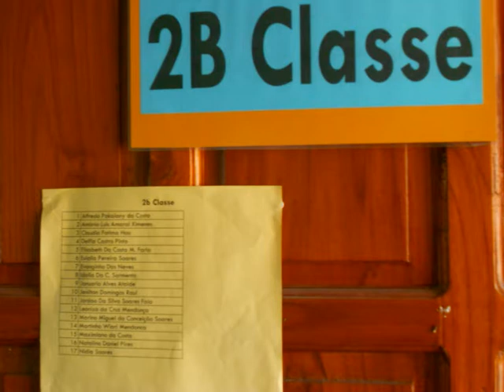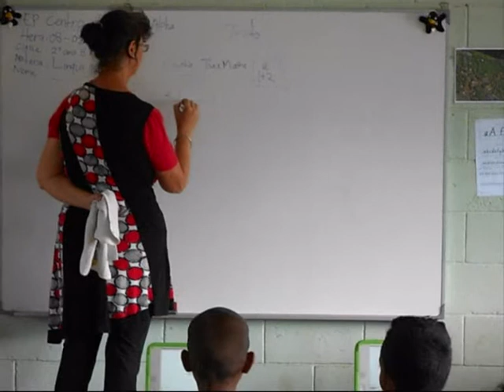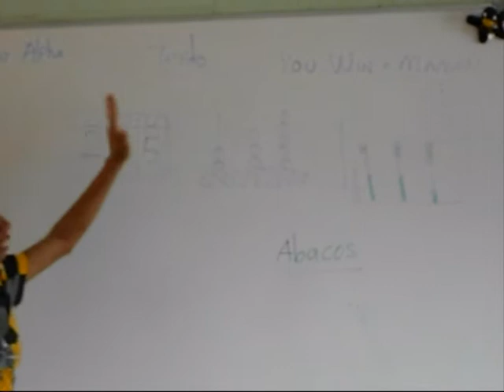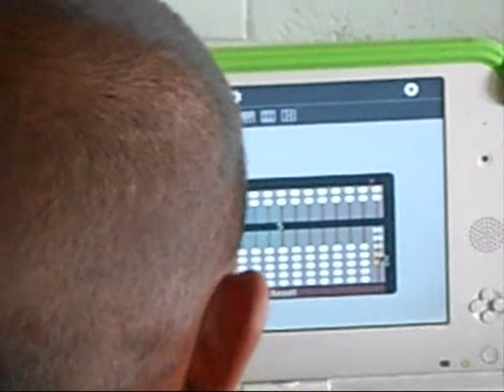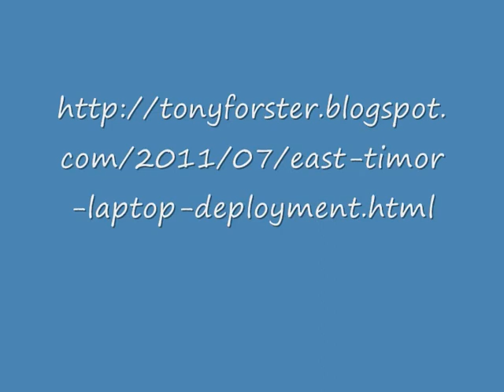timor2011 0001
Deployment of OLPC XO laptops at Hera, East Timor, July 2011